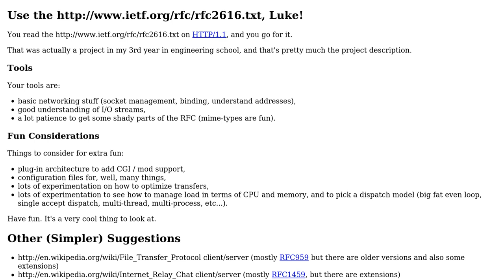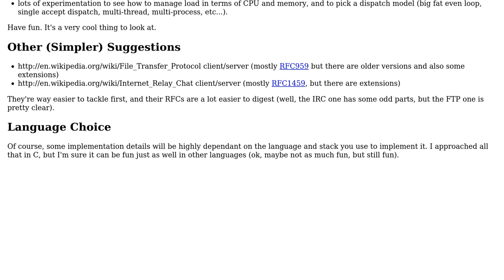Software Engineering: How to write a HTTP server? (2 Solutions!!)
Software Engineering: How to write a HTTP server?

With thanks & praise to God, and with thanks to the many people who have made this project possible! | Content (except music & images) licensed under CC BY-SA | Music | Images & others | With thanks to user Robert Harvey user haylem user Brian user Bart van Ingen Schenau and the Stack Exchange Network Trademarks are property of their respective owners. You are responsible for your own actions.